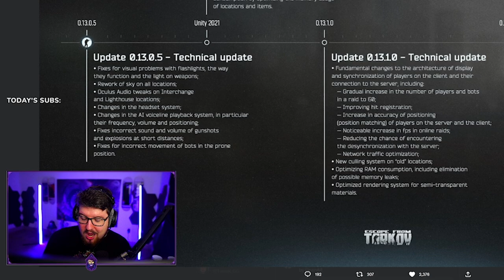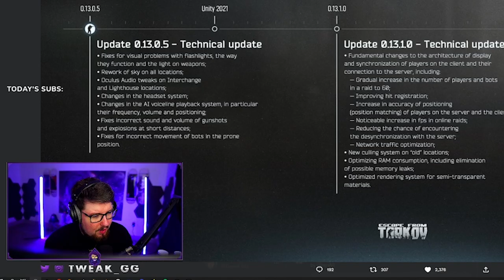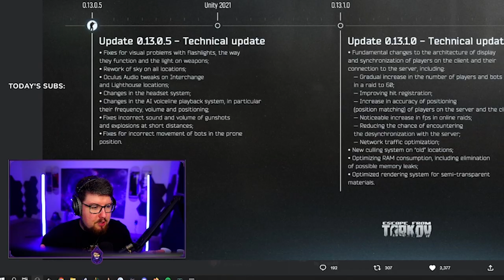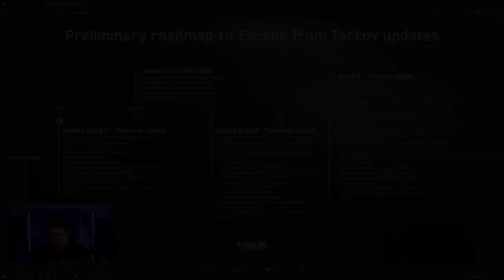BIG NEWS! ESCAPE FROM TARKOV PATCH ROADMAP IS HERE!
What are you most excited for on the roadmap?

tarkov news roadmap gaming

Chapters:
0:00 Intro
0:30 Update 0.13.0.5
3:54 Unity 2021
4:47 Update 0.13.1.0
6:51 Update 0.14.0.0
12:48 Outro